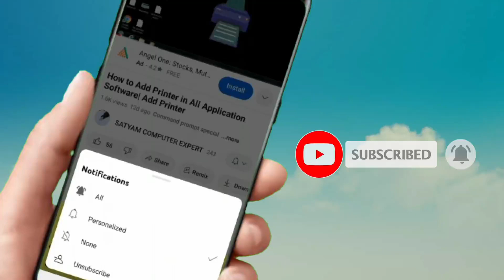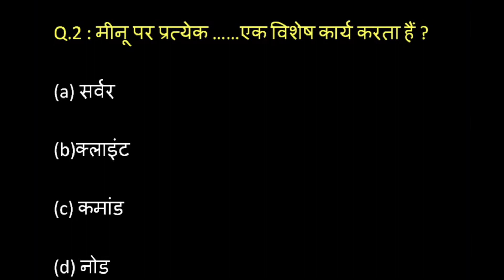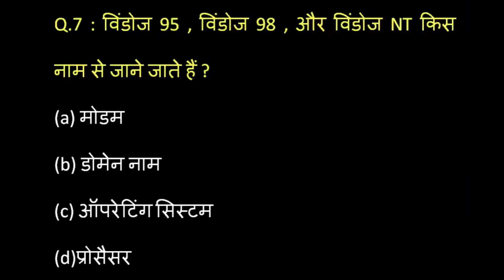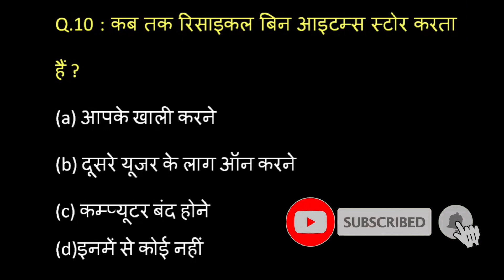Mostly Ask Computer Important Questions|कंप्यूटर के महत्वपूर्ण प्रश्न|SSC, Railway,Dehli Police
computer important questions class 11
computer important question for competitive exams
computer important question for dehli police
computer important questions
computer important questions class 12th
computer important question for competitive exam in India
computer important question for Delhi police head constable
computer important question for Delhi police 2024
computer important question for bank exam
interview questions and answers
computer science interview questions
pc technician interview questions
computer science job interview
programming interview questions
computer science fundamentals for interview
computer networks interview questions
computer architecture interview questions
interview questions for interviewer
computer vision interview questions
basic it knowledge for interview
programming interview questions
computer shortcuts and tricks
computer hacks and trick
how to learn about computers
school computer tricks
how to make your computer faster
cool computer tricks
computer skills to learn
laptop hacks and tricks
how to learn computer programming
how to draw a desktop computer
how to use a desktop computer
how to operate a computer
how to make a youtube short
short videos on youtube channel
shortest video on youtube
High volume Content gap
what was the first youtube short
funny youtube short videos
most viewed short video on youtube
short videos on youtube
how to make a youtube short channel
what is a youtube short
how long is a youtube short
short videos youtube creators
most popular youtube short
computer tricks and secrets
windows tricks and secrets
windows 10 tips and tricks
windows hacks and tricks
windows 10 hacks and tips
windows 11 tricks and secrets
how to make windows look better
what is windows in computer
how to use a microsoft computer
how to make windows laptop faster
how to wipe windows computer
computer gk in hindi for mppcs
computer ak one liner in hindi
YEARFRAC Formula in excel
WEEKNUM Formula in excel
REPLACE Formula in excel
MOD Functoin in Excel
SQRT formula in excel
SQRT function in excel
Consolidate in excel
3D Sum in excel